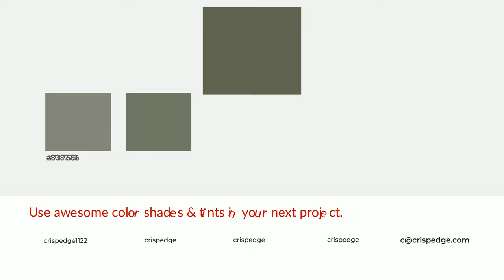Shades & Tints of Amazon Foliage color #606553 A Cool Green color #555949 4a4e40 #717666 #838779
Shades of Amazon Foliage color #606553 Cool Shades of Amazon Foliage color with Green hue for your project!

Shades
Hex 555949

Tints
Hex 717666